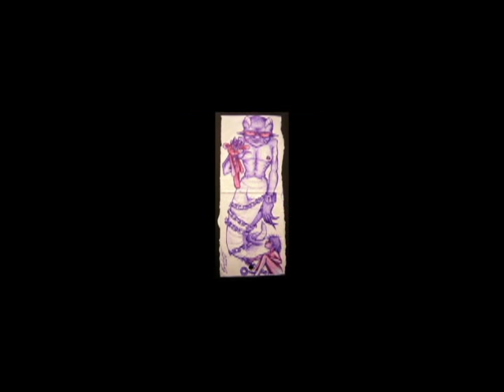DJ Shadow - Fixed income / Jula Jac - My Art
my sketches and drawings to the sounds of dj shadow